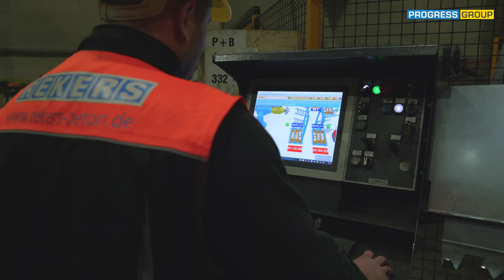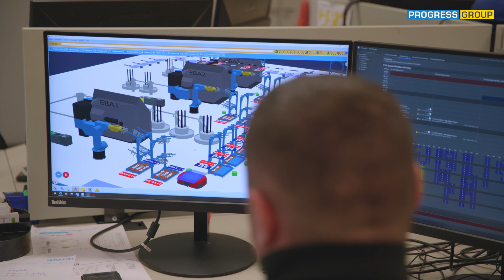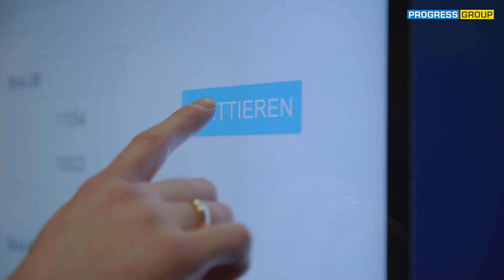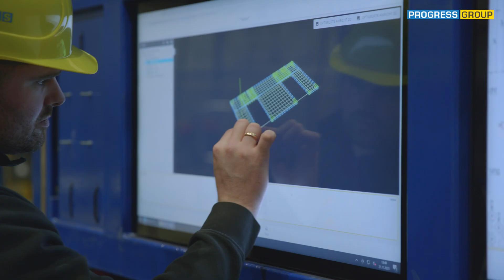Automation in reinforcement production - Rekers Betonwerk with Progress Group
Rekers Betonwerk relies on innovative reinforcement technology with integrated logistics and software.
Three robot-assisted EBA automatic stirrup benders, a state-of-the-art M-System mesh welding plant with bending system, innovative, fully automated transport logistics and fully integrated software products are in operation.